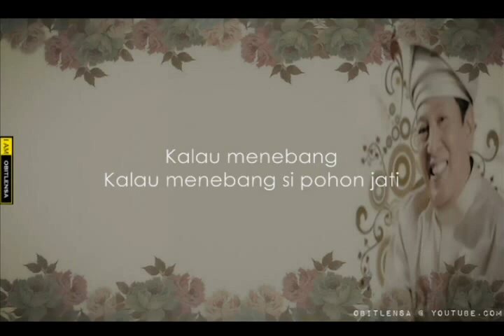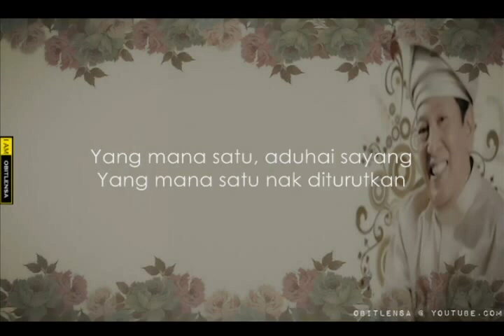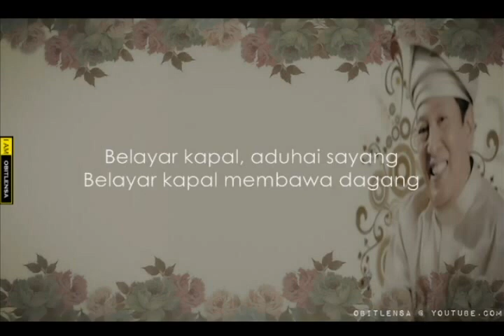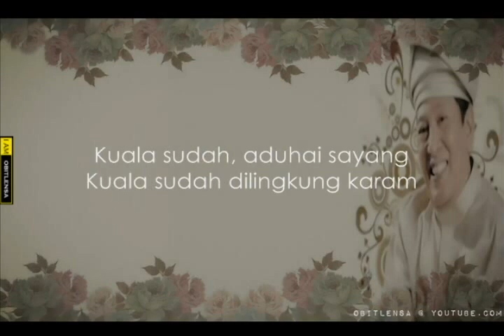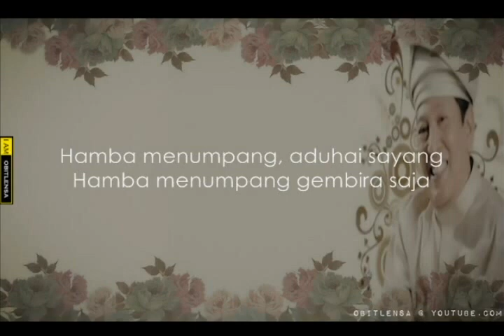S.M Salim- Pantun Budi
Kalau menebang si pohon jati,
Papan di Jawa dibelah-belah;
Kalaulah hidup tidak berbudi,
Umpama pokok tidak berbuah.

Bunga selasih si bunga padi,
Kembanglah mekar di dalam taman;
Pertama kasih kedua budi,
Yang mana satu nak didulukan?

Datuk Laksamana ke bangka hulu,
Berlayar kapal membawa dagang;
Bagailah mana kapal nak lalu,
Kuala sudah dilengkong karam.

Bunga padi bunga kiambang,
Buat hiasan di taman bunga;
Buah hati kekasih orang,
Hamba menumpang gembira sahaja.